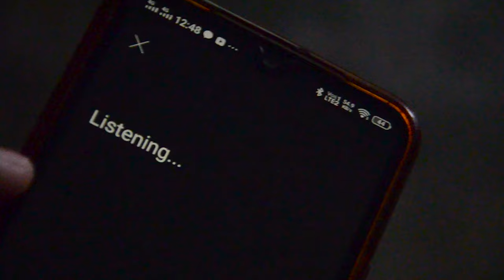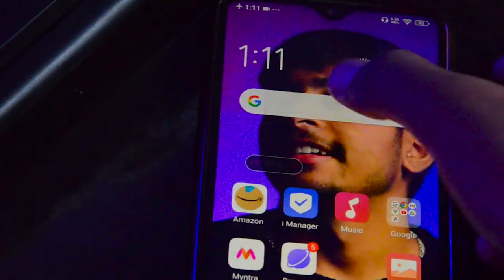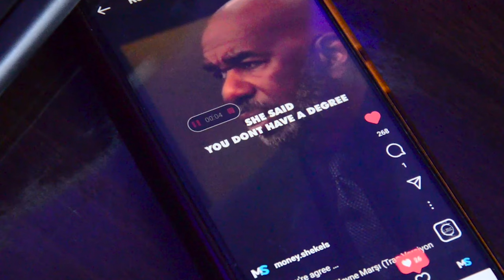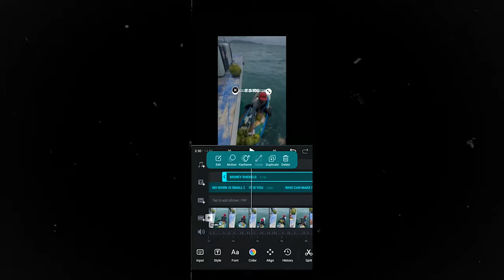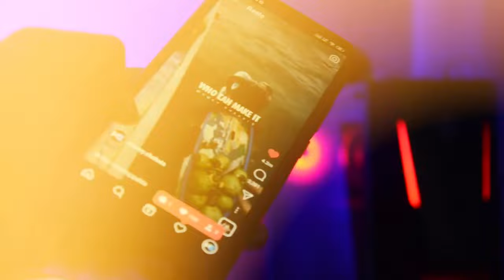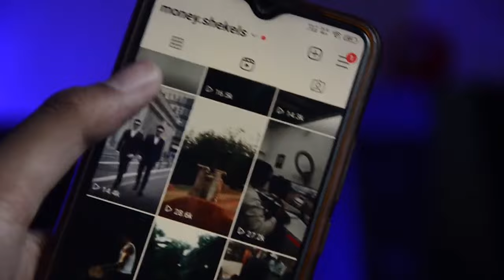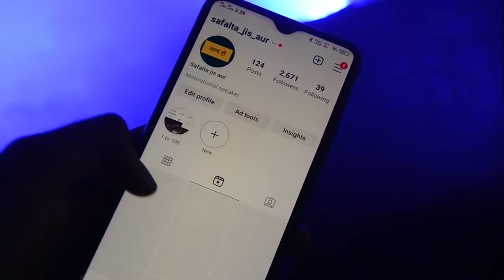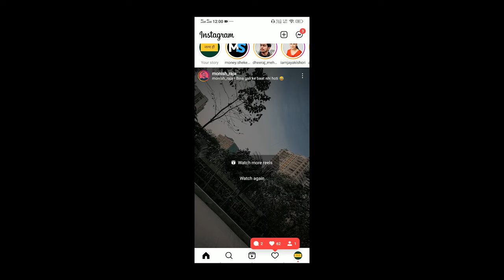Instagram Motivational Quote Page Full Free Course/Tutorial in Hindi from Scratch - (Zero to Hero)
I will show you the whole tutorial on Instagram Motivational Quotes Page